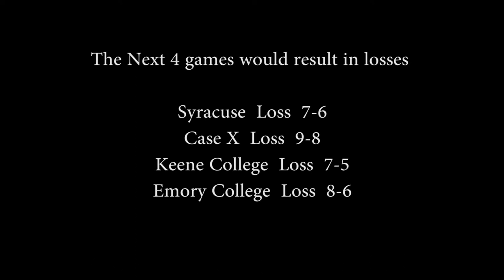The Kutztown Organ Donors: A Short Documentary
Take a peek inside of the Organ Donor Family. Follow along as they take their yearly trip to High-Tide to play in a country wide tournament.